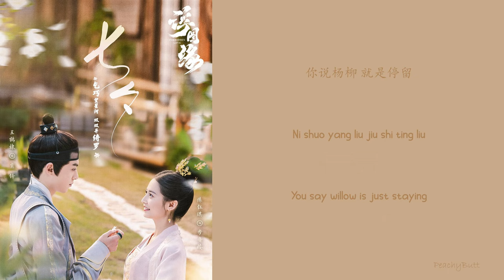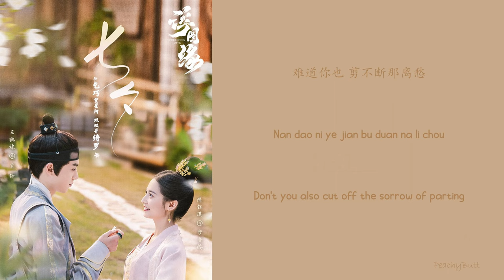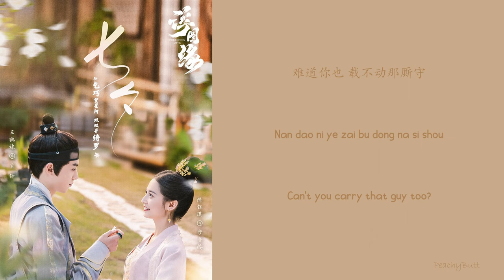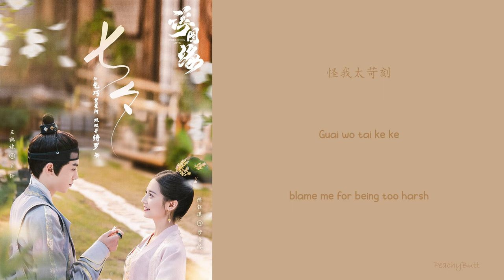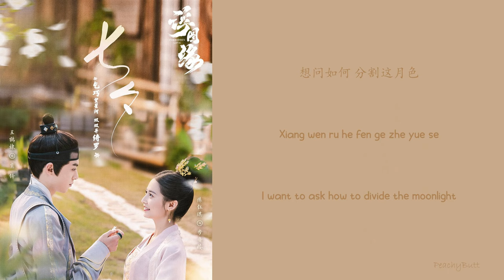[OST Of Unchained Love]《Moonlight Song》Wang Lixin (Eng|Chi|Pinyin)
浮图缘的原声带

剧名：浮图缘
歌名：月色歌
演唱：王栎鑫

主演:
°王鹤棣 饰演  肖铎 (男主角)
°陈钰琪 饰演 步音楼 (女主角)

类型：古装、言情

开播时间：2022 年 12 月 27 日

每集长度：45 分钟

集数：36 集

拍摄／制作年份：-

⭐歌词：⭐
中文：酷歌词
拼音：PeachyButt
英文：PeachyButt

OST of Unchained Love

Drama title: Unchained Love/Forbidden Love
Song title: Moonlight Song
Singer: Wang Lixin

Mainroles Starring:
°Wang Hedi As Xiao Duo (Male Lead)
°Chen Yuqi (Yukee Chen) As Bu Yin Lou (Female Lead)

Genres: Costumes, Romance

Airing Out Day: 2022 December 27th

Filming: -

 ⭐Lyrics:⭐
Chinese Character/Han Zi: Kugeci.com
Pinyin: Peachybutt
English: Peachybutt